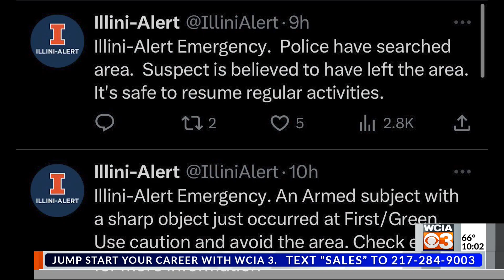Champaign Circle K employee stabbed during shoplifting: Police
University of Illinois Police are investigating after they said a Circle K employee was stabbed during a shoplifting incident Thursday morning.